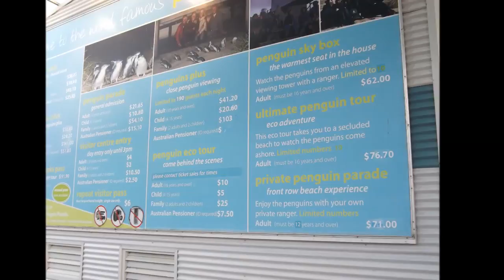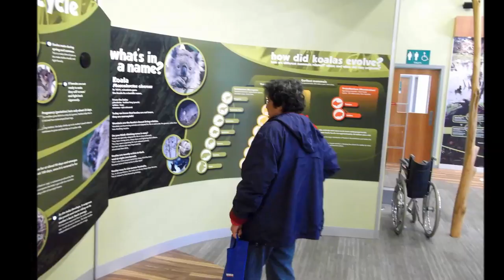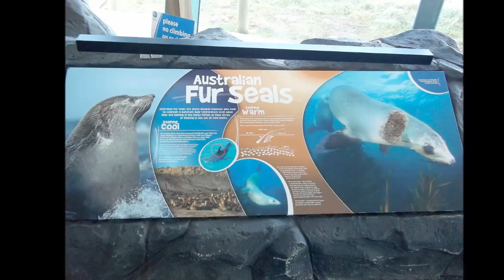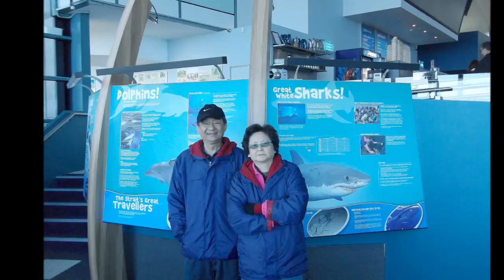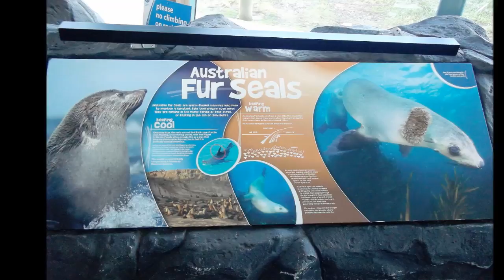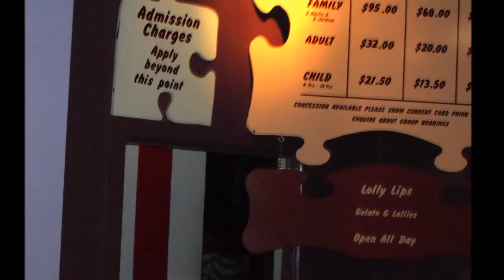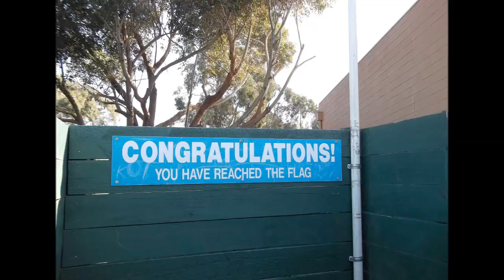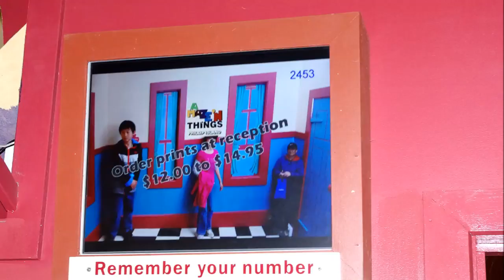Discover MELBOURNE Philip Island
Ong Eng Chong @ongengchong                                 MY SPRING 2011 HOLIDAYS IN PHILIP ISLAND, MELBOURNE , AUSTRALIA. NOT ALLOWED TO TAKE PHOTOS IN PENGUIN ISLAND DURING THE PENGUIN PARADE. VISITING  KOALA BEARS IN CONSERVATION CENTRE, AND ENJOYING THE FUN IN A MAZE N THINGS.
MY FAMILY AND I VISITED PENGUIN PARADE PHILILIP ISLAND DURING SPRINGTIME. THE WEATHER IN THE EVENING WAS VERY COLD. WE WERE TOLD NOT TO TAKE PICTURES OF THE PENGUINS. A MUST VISIT TOURIST ATTRACTION PLACE  FOR TOURISTS AND LOCALS ALIKE.
EACH NIGHT AT SUNSET YOU WILL BE AMAZED TO SEE LITTLE PENGUINS RETURNING ASHORE TO THEIR BURROWS. SO INTERESTING TO SEE THE PENGUIN COLONY'S SUNSET WADDLE ON THE BEACH .  COME AND SEE IT FOR YOURSELF WHEN YOU VISIT MELBOURNE.